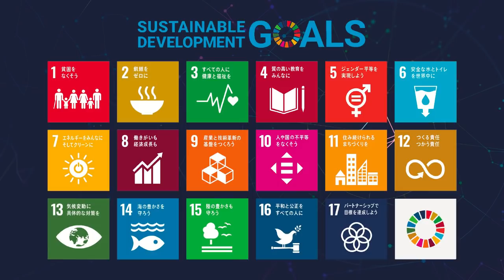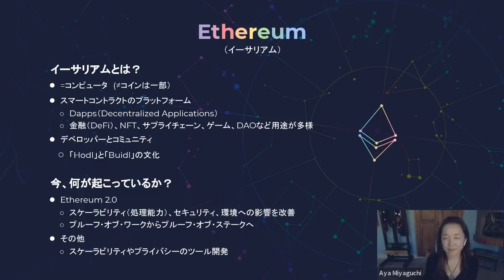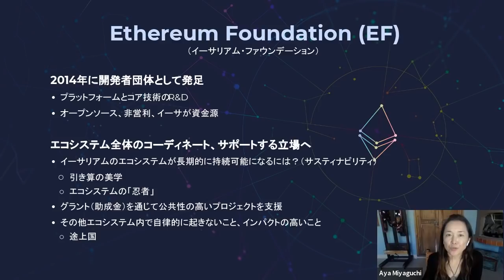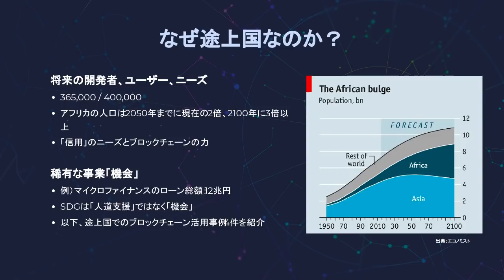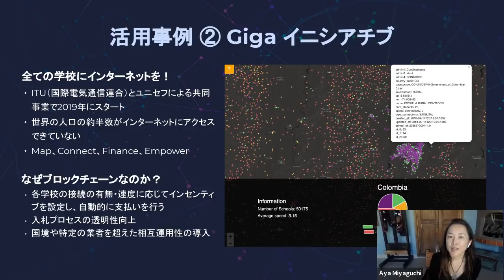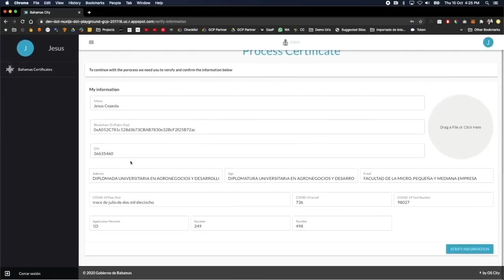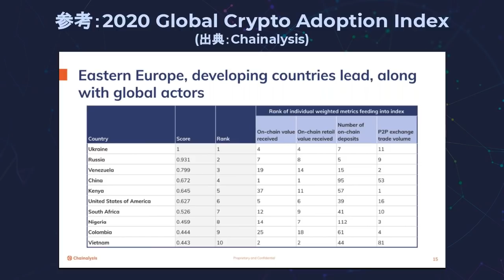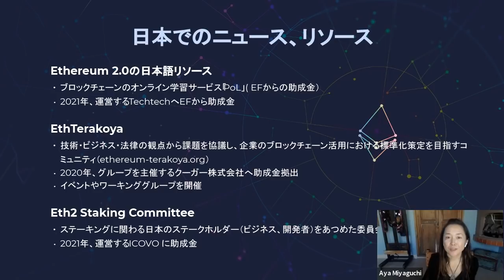宮口あや「イーサリアムが解決する世界課題」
JBA×JCBA joint event
In Japanese, Aya Miyaguchi speaks on today's global challenges and Ethereum's potential to help solve them.